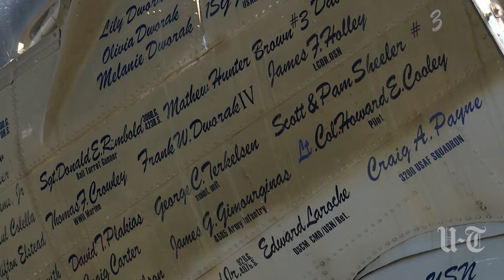An Airplane & Aviator Provide Living Lessons On World War II | San Diego Union-Tribune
The restored B-17 Flying Fortress was a tough act for anyone to follow but Donald Foulks was up to the task. As a 22-year-old bombardier, he was imprisoned in Nazi Germany's infamous Stalag Luft III, site of "The Great Escape."